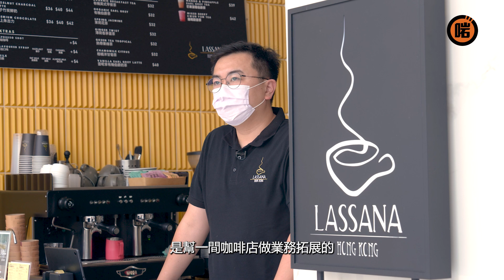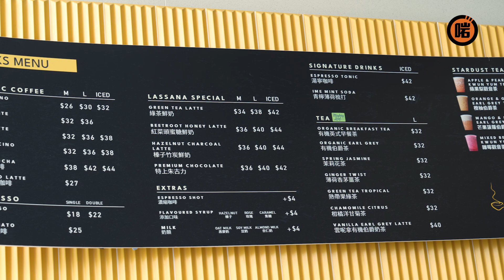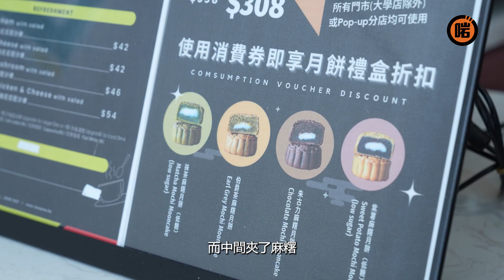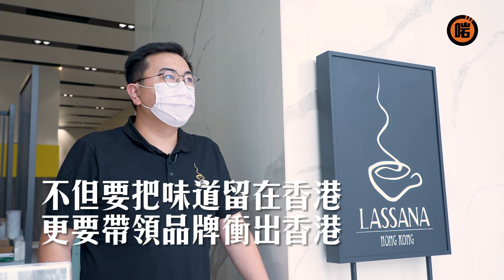【留住香港味道】Lassana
品嘗咖啡已經成為香港人嘅日常興趣。一杯小小嘅咖啡，係都市人生活中嘅小確幸、一點小小嘅慰藉。

今次介紹嘅，係一間香港品牌嘅 人氣咖啡店，傳統嘅咖啡手藝，再加上本土元素，創造出 桂圓味咖啡 等等嘅特色作品。而所有嘅理念，都伴隨着老闆一個夢想：「讓 香港品牌 衝出國際，令香港人感到驕傲。」

主持：楊民翠 Carina Yeung 點點
編導剪：子羽
攝影：子羽、Jimmy